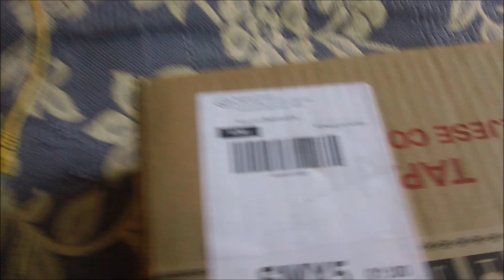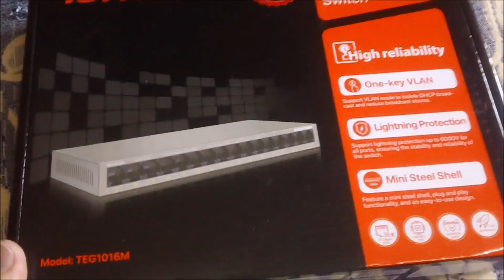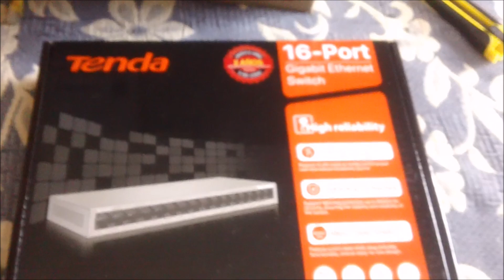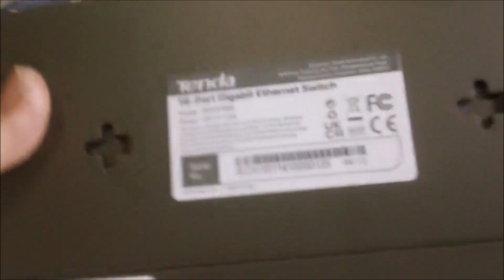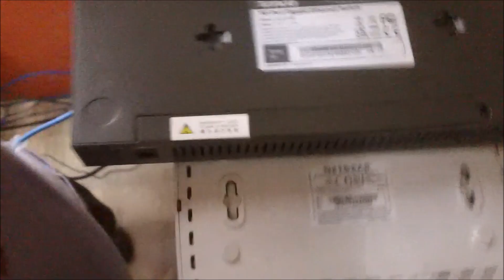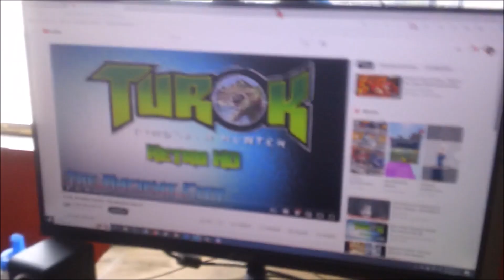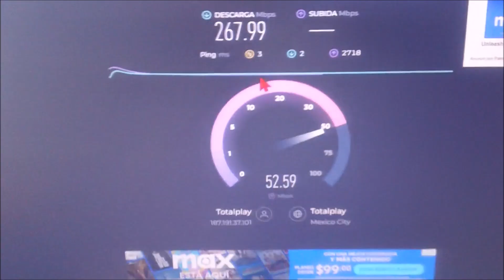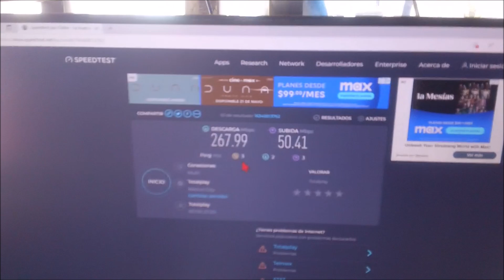Unboxing - instalación Switch / Hub Ethernet 16 Puertos Tenda Gigabit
debido a que el que tenía antes lo llene y unos momentos después de haber subido este video se conectaron 4 cables más, he decidido comprar uno de 16 puertos y hacerle una prueba para ver que tal funciona, y hasta ahora, todo perfecto, fue buena compra la verdad